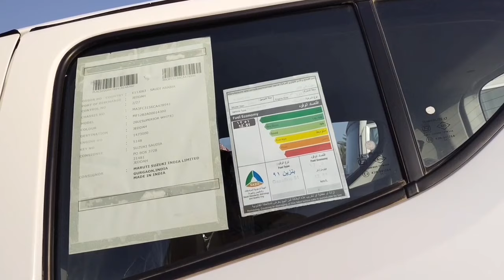second hand car 2015/2016/2017 model na kharide | khas kar ke Saudi Arabia me | Riyadh Jaddah Tabuk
ap Dekh rahe hai Shamsher vlogs maiy es video me apko used cars dikha rahe hai taki agar koi mere viewers ko second hand car buy Karna hai to unko ashani hogi aur ye video sirf knowledge purpose ke liye banaye Gaya hai

Cheapest Used Cars In Tabuk
 Patna Old Car Market
Second hand car bazar patna
 Bihar Car Bazar 2022
 Yaris second hand in Saudi Arabia
Scorpio for sale in bihar
 Shamsher vlogs
Bolero second hand bihar
 Cheapest car patna
 Patna car bazar 2022
 Old car dealer patna
2nd hand car patna
Car for sale bihar
Toyota corolla new car
Car bazar patna bihar
 Old car dealer bihar
 Hyundai car for sale in patna
used cars in India
second hand car in Dubai
second hand car in Pakistan
 used cars in Bangladesh
 second hand car in Riyadh
cheap price Car in jaddah